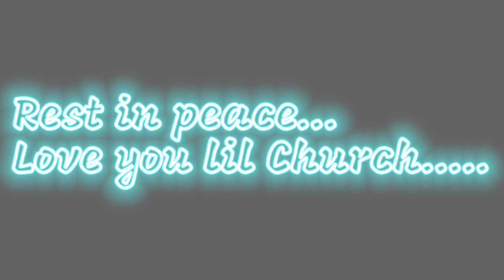RIP Church.... my little buddy.